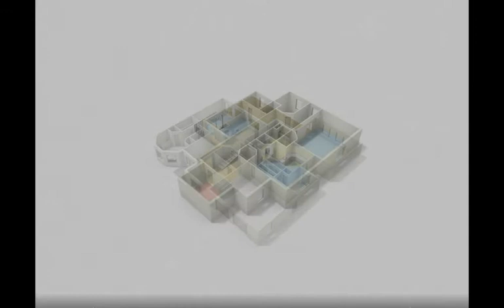Custom Waterfront Overlooking Scenic Manasquan River- New Jersey Real Estate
Magnificent Custom Waterfront, ideally located on majestic lot overlooking the scenic Manasquan River. This home has been meticulously maintained &amp; yields 6,000+sq ft of living space on three finished levels. Featuring 4 bedrooms, 4.5 baths ~ custom mahogany deck w fabulous water views, overlooking professionally landscaped rear yard w mature landscaping. First floor master suite w private access to covered deck ~ radiant heat throughout main living level ~ endless upgrades throughout.

Charles Capone
Ward Wight Sotheby's International
1117 3rd Avenue